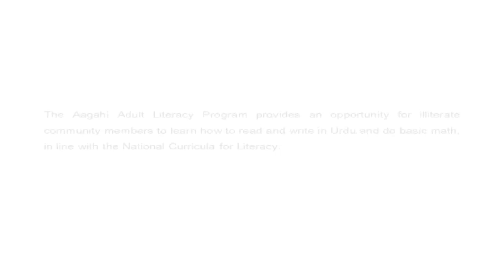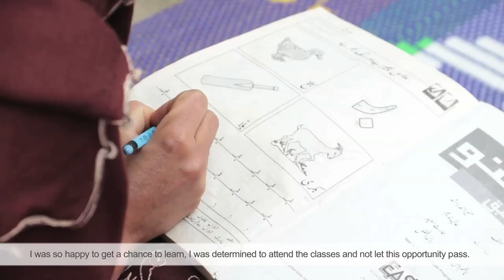Amna Bibi - TCF Aagahi Adult Literacy Programme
“Earlier, I would stitch clothes but I didn’t know how to keep track of what I earned. Now when I stitch, I record how much I’ve earned, how much I’ve saved and how much I’ve spent. I can even plan what I need to spend on, and what not to spend, I’ve learned household budgeting and things are better than before.” – Amna Bibi